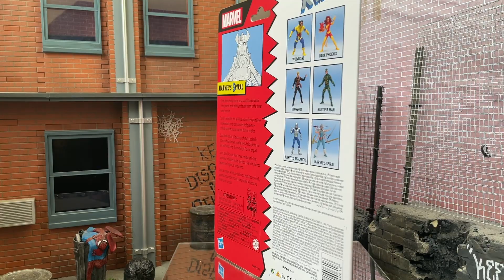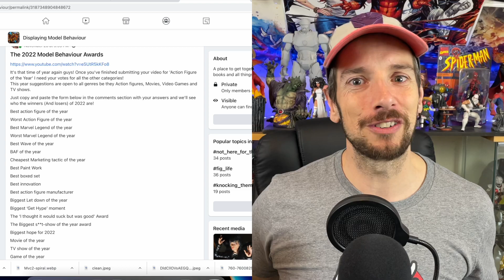"Does this make me a bad person?" Marvel Legends Spiral Review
Hasbro! Both cheeks are on the seat! Want to know what that means? Just watch video!